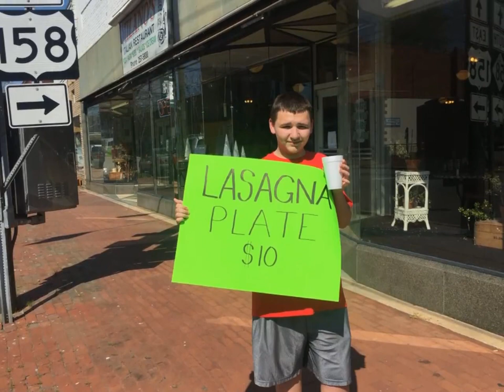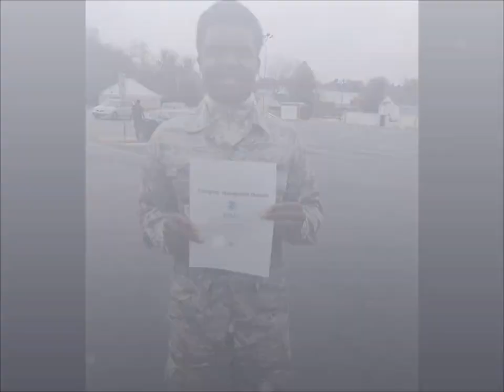20171225 Warren County (NC) Junior Firefighters | Fire Explorer Post 672 Year in Review 2017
Warren County (NC) Junior Firefighters | Fire Explorer Post 672 Year In Review 2017.